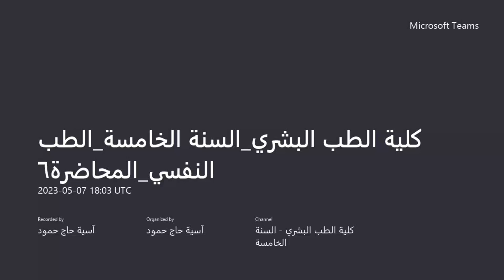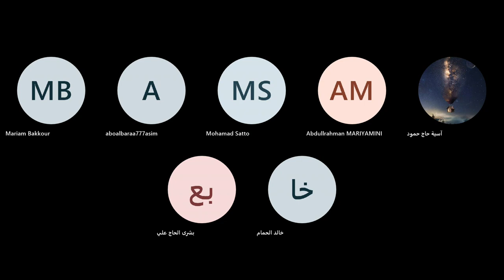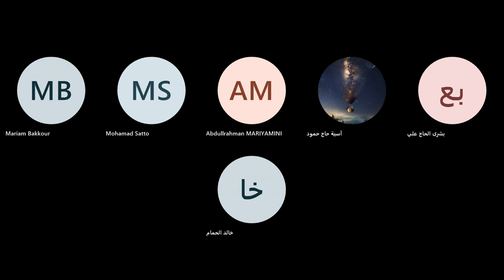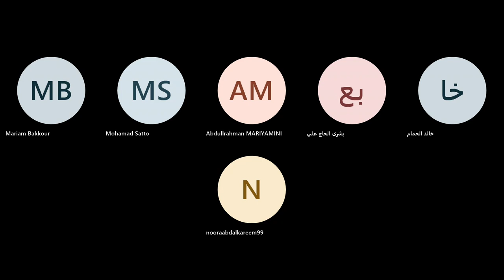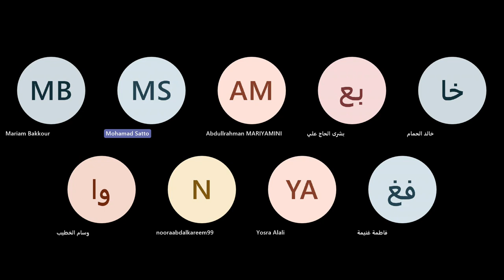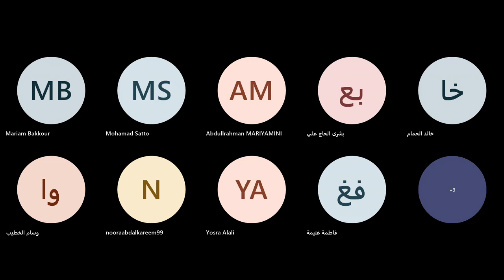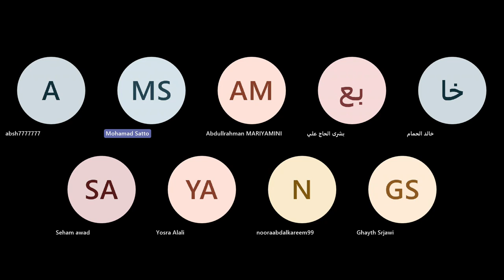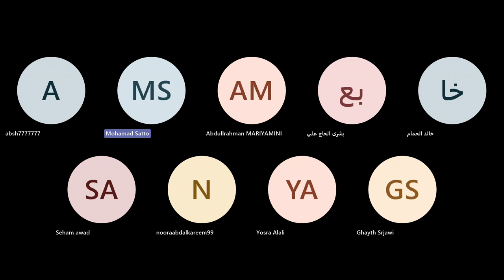علاج الاضطرابات الذهانية